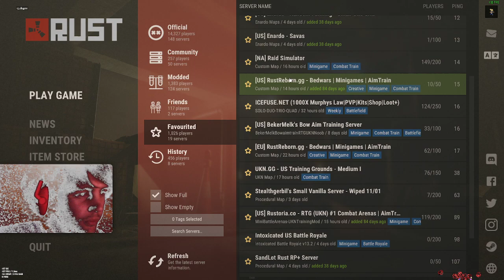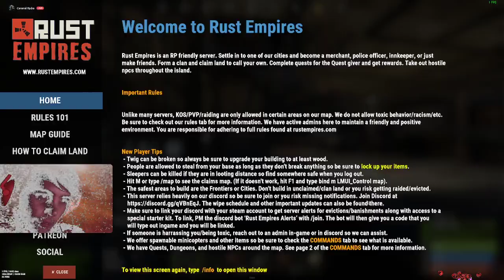🌒🕛DrDisrespect Midnight Society Zerg. Join-Us in-game // Rust Empires RP Server[July-10-2022